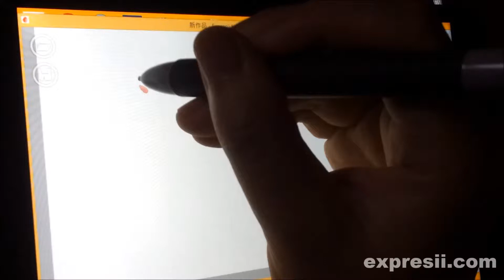Expresii Lite calligraphy demo on tablet 用平板寫 ‘中國書法’ 示範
Calligraphy demo done with Expresii Lite on PiPO W5.